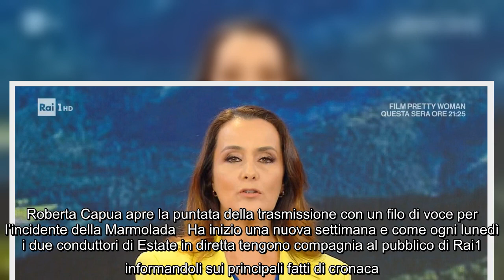Roberta Capua apre la puntata della trasmissione con un filo di voce per l'incidente della Marmolada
Roberta Capua apre la puntata della trasmissione con un filo di voce per l'incidente della Marmolada Ha inizio una nuova settimana e come ogni lunedì i